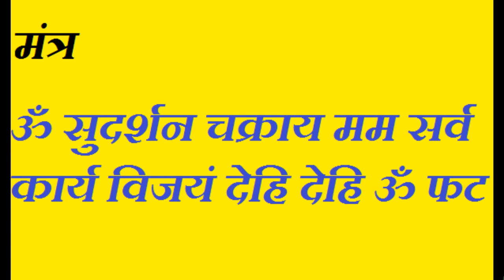दुश्मन का टोटका || दुश्मन को बर्बाद करने का टोटका उपाय मंत्र || शत्रु को पीडित करने के उपाय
दुश्मन का टोटका || दुश्मन को बर्बाद करने का टोटका उपाय मंत्र ||
 Dushman ko pidit karne ka upay